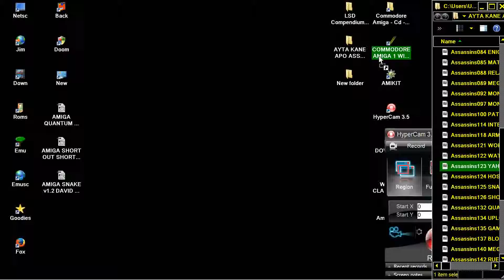AMIGA YAHZEE YAHZEE! YAHZE YAHZE! YAHTZEE YAHTZEE! By David N Junod 1988 OCS ASSASSINS PD DISK 123